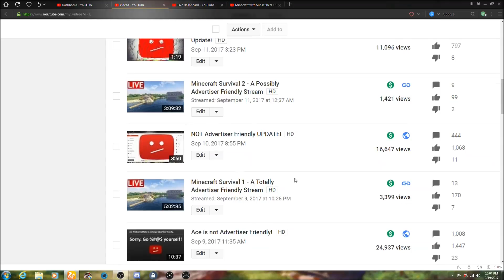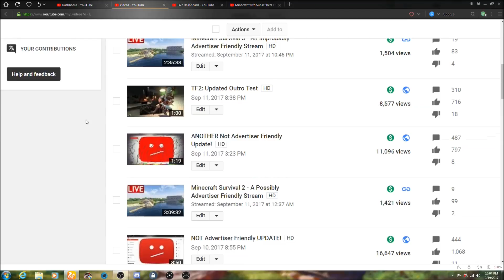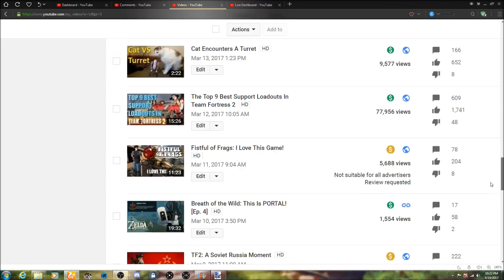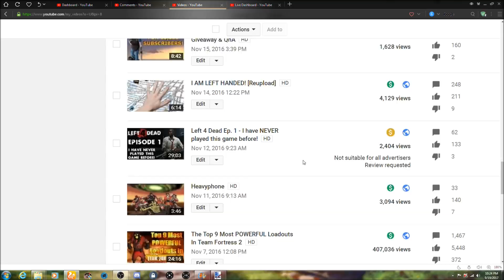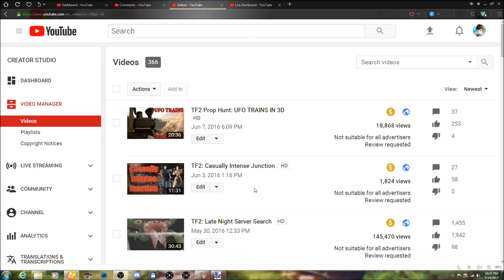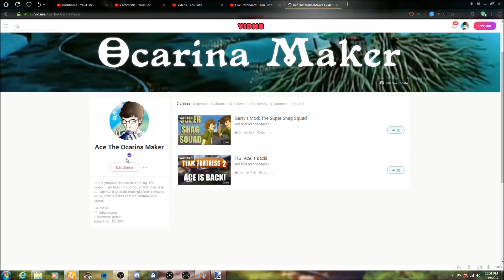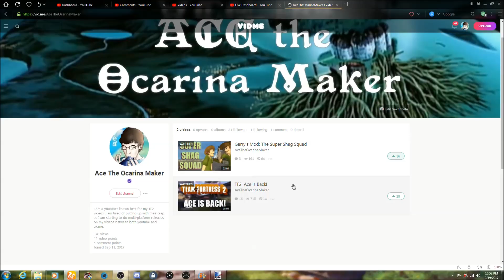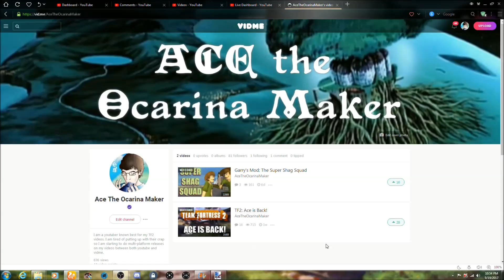Youtube, I HAVE HAD IT!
Update: Youtube did allow the stream to be monetized after this video was put out. No change on ANY of the other videos though as of 9/22/17.